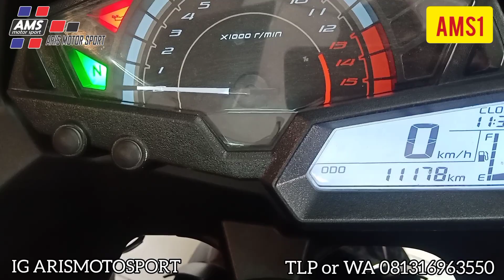Bang jago Riview Kawasaki ninja KRT special edition cheeek sound...😀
Pusat jual beli motor sport Bekas Berkualitas harga terjangkau

☎️ 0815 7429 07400 Bro Aris J
☎️ 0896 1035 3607 Bang jago
⚠️Warning ⚠️
✔Garansi mesin 1-3 bulan
✔Garansi surat-surat